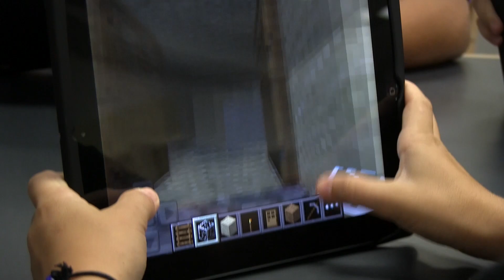Minecraft at Watergrass Elementary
See how Watergrass Elementary is using Minecraft to teach 21st century skills.